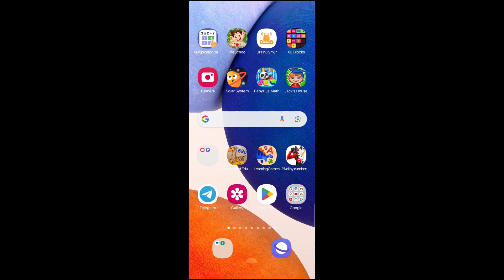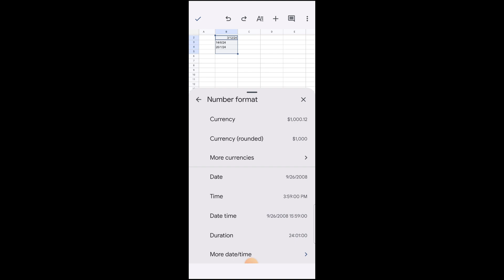How To Change The Date Format In Google Sheets On Your Android Phone In dd/mm/yy, mm/dd/yyyy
How To Change The Date Format In Google Sheets On Your Android Phone In dd/mm/yy, mm/dd/yyyy Or Any Other Format?

On Android, if you want to know how to format dates in dd/mm/yy in Google Sheets or in any other date format, this video can help you.

Steps to change date format in Android for Google Sheets are as follows:

• Download Google Sheets from Playstore
• Open the spreadsheet
• Select the cells wherein Dates are mentioned
• Select “Format” showing like “A” option showing at the top of the spreadsheet
• Click on “123”
• In Number Format, select whatsoever date format you want
• Or, you can click on “More data/time” and choose the desired date format

how to format cells in google sheets mobile, change number format in google sheets android, google sheets number format in formula